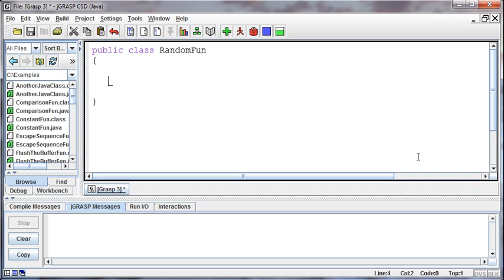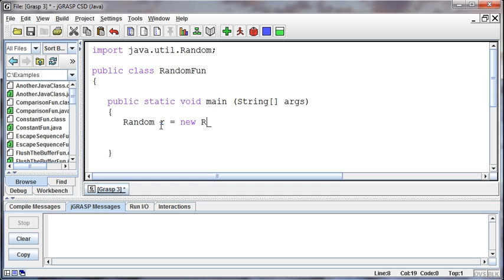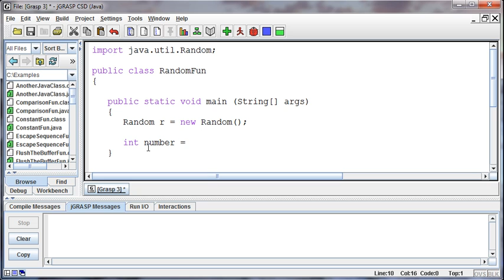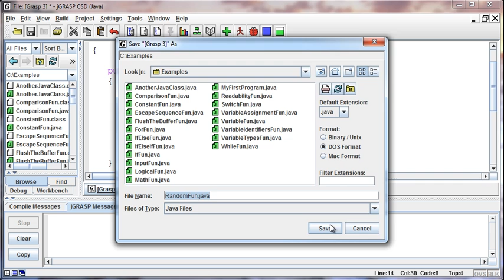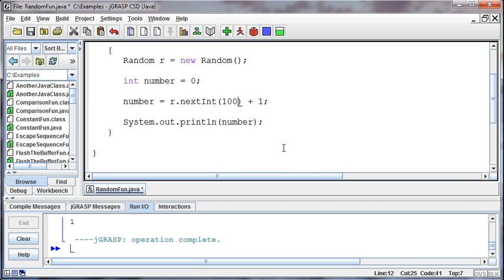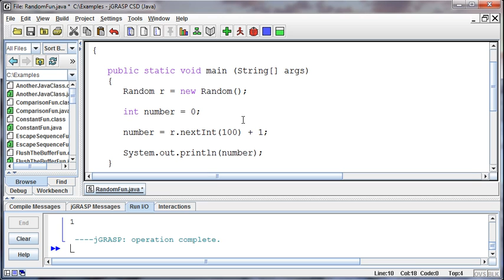026 - Random Numbers